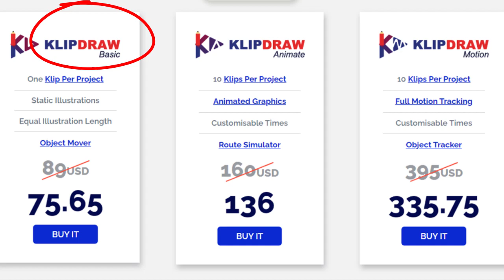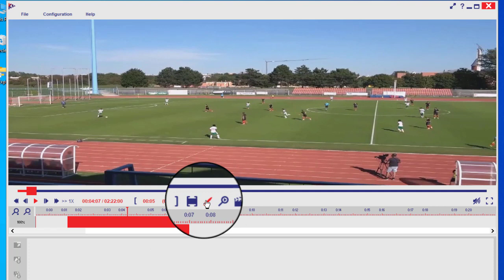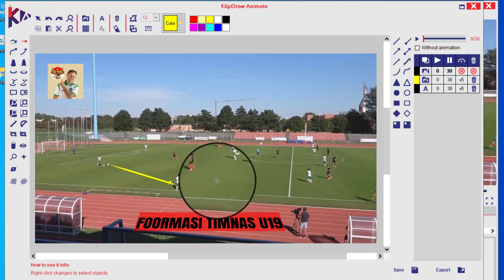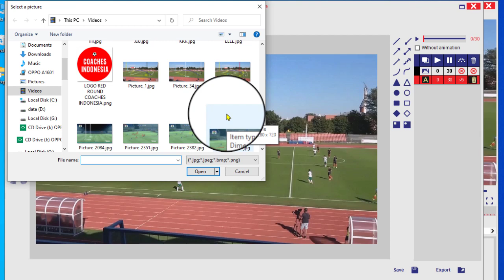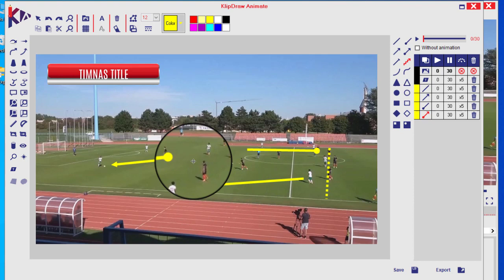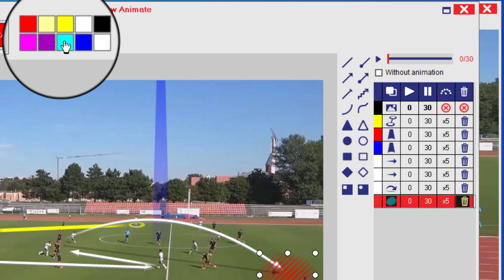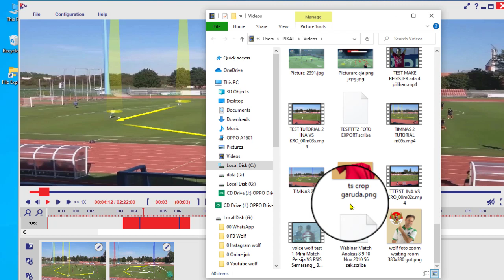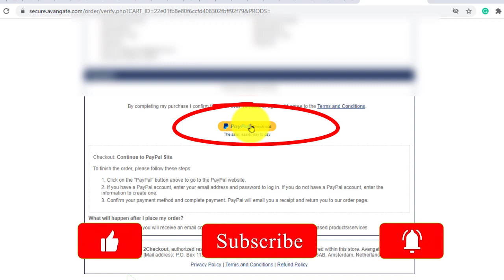#61- Care pake KlipDraw Animate untuk Analisis Sepakbola !!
Di Tutorial ini saya Demo bagemana pake dan beli  Tutorial Software Sepakbola KlipDraw Animate Telestrator utk YTber & Pelatih dari SSB ke Pro !

xxxxxxxxxxxxxxxxxxxxxxxxxxxxxxxxxxxxxxxxxxxxxxxxxxxxxxxxxxxxxxxxxx

Anda mau dapat Discount -15% ?...anda silakan Klick Link Kusus ini:

xxxxxxxxxxxxxxxxxxxxxxxxxxxxxxxxxxxxxxxxxxxxxxxxxxxxxxxxxxxxxxxxxx
(dari Website mereka KlipDraw anda didak dapat Discount !)

Step1 = Klick, Link / Copy Link-Kusus di Discription Video ini.
Step2 = Paste Link ke Browser and klick enter (bisa Trail free)
Step3 = Klick,See Dscount
Step4 = Klick,Buy It (pilih 6 bulan atau 1 tahun)
           **Discount suda Automatis Potong -15%
Step6 = Isi Data dan Opsi Bayaran & Klick - Continue
Step7 = Klick, CheckOut (sudah selasai !)

**Anda langsung akan dapat Email suda confirmasi (tingal pake!)

▶️please follow IG @pikalwolfgang_coach